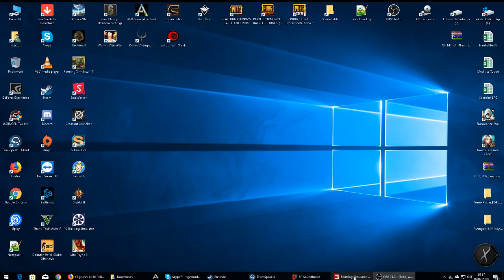Werden wir den mal fertig LPG schwarze Pumpe 1988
Hallo und Herzlich Willkommen auf Meinem Kanal Ich hoffe wir werden hier viel Spaß haben und zusammen diesen Kanal verbesser! Mir liegen die Zuschauer Also Ihr am Herzen und freu mich über jedem Vorschlag was ich besser oder anders machen könnte. Du willst mich unterstützen: Daumen da lassen, Kommentar geben oder eine kleine PayPal Spende da lassen